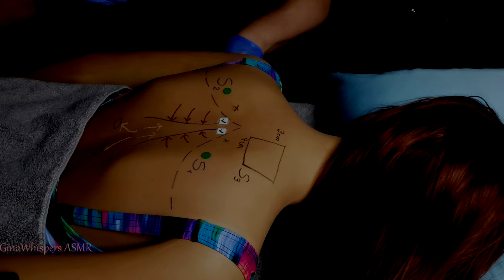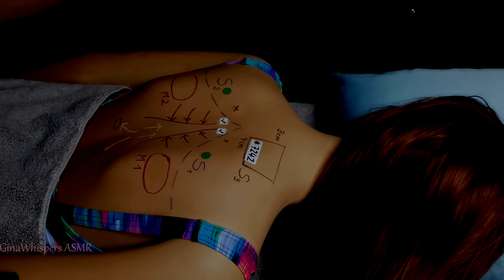ASMR Super Tingly Medical Back Exam on Mannequin: Lots of New Triggers 😍 (Whispered)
I'm not a doctor and this roleplay doesn't contain any medical advice, the examination techniques and the treatments are completely fictional. If you suffer from any medical issues please consult a health care practicioner or a real doctor.

Hello my wonderful friends,

and welcome to today's video! So, our beautiful friend, mannequin Stella is finally back and today I'm going to be doing a detailed back examination with various tools, new ideas and triggers. First of all I'm going to measure Stella's back with my templates to find the perfect spots for the electrotherapy pads. In addition to the electrotherapy there will be a very tingly acupressure with my acupressure pad and pen.

After this treatment I will document the procedure on Stella's back with various pens and stickers.
Then I'm going to take a sample of Stella's skin by scratching some  flakes away with my dental picks and medical tools.

I'm also going to be doing a a medication test, shave Stella's skin and treat her dry skin (with a huge brush and a huge syringe but don't worry, there's no needle!).

There will be a lot of different and new tools & instruments and also a lot of whispering, tracing, touching, palpating and the sound of gloves of course.

So now you can just sit back, let go of your thoughts and I hope you can relax a bit.

Gina

The darker version begins at 30:10
I have typed out subtitles to this video in English, you can turn them on or off, just as you prefer it.

Timestamps:
0:00    Intro
1:11    Measuring & Drawing
2:28   Electrotherapy (ET Pads)
4:40   Acupressure with pad & pen
7:00   Checking the tension (Palpating)
7:30   Drawing on Back & Applying Stickers (Documentation)
8:47   Removing pads
9:32   Drawing on Back & Applying Stickers
11:58  Taking a Sample: Drawing & Measuring
13:43  Taking a Sample: Scratching with Medical Instruments
15:17  Taking a Sample: Putting it on Microscope Slide
16:55  Medical Trial (Medication Test): Drawing
18:12  Medication Test: Shaving
19:56  Medication Test: Applying Medication 1 (Pipette)
20:25  Medication Test: Applying Medication 2 (Squeezing Bottle)
21:10  Checking the Reaction (Light Triggers)
22:40  Removing Medication 1 with Scraper
23:29  Removing Medication 1 with Brushes & Neutralizing Serum
24:50  Documenting the Results with Stickers
25:34  Palpation
25:45  Applying hydrating medication with Huge Syringe
26:05  Massaging it in, dabbing with Sponge & Palpating
27:40  Acupressure Pad and Massage Roller
28:12  Huge Fan-Shaped Brush
28:39  Writing Date & Stroking with Super Soft Pad
29:38  Taking Pictures
29:57  Outro

30:10 Version with darkening filter begins

Note to those of you who are new to our channel: Our friend Stella is a mannequin doll and not a real person, just in case you were wondering 💖💖